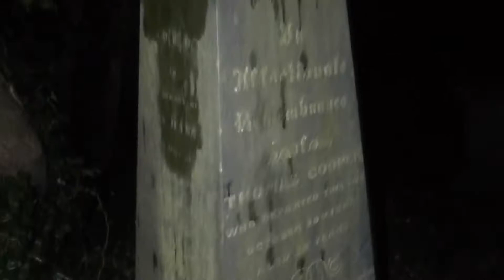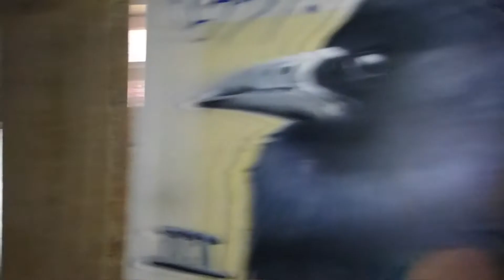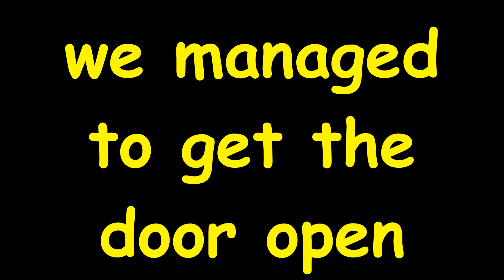NEW ABANDONED BUILDING HANGING OFF BRIDGE AND MUCH MORE!!! (vlog 83)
This was a really fun day. I'm glad i got to do all these different things and i hope it made the video better for you guys.